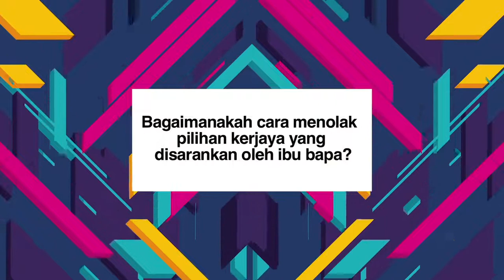DidikTV Kaunselor Anda Eps 1 | Laluan Kerjaya- Pilihanku Atau Pilihanmu